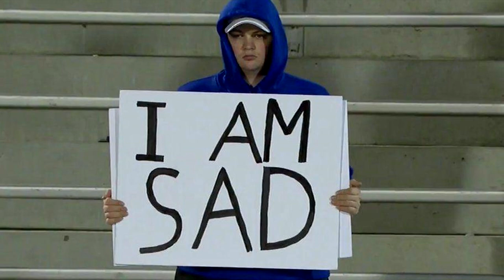What happened to the 2007 Kansas Jayhawks Football Team? (Best season in school history)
Hey what's up everyone, today we are talking about what happened to the 2007 Kansas Jayhawks football team and how they were so close to getting to the national championship and got as high as ranked number 2 in the nation! It was one of the craziest and best seasons ever! Let me know who or which team you want me to talk about next!

Thanks!